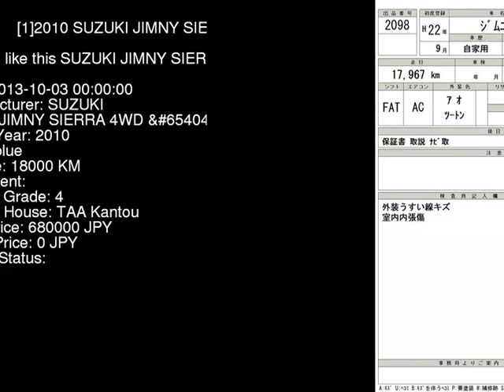2010 SUZUKI JIMNY SIERRA 4WD_ JB43W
the Authority on JDMs since 2007!  . Details on this car from auction in Japan